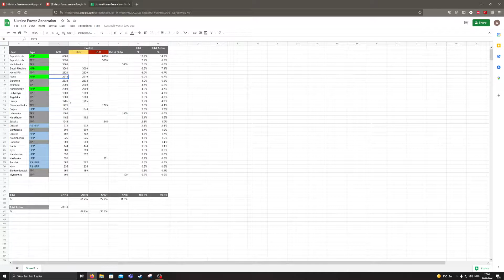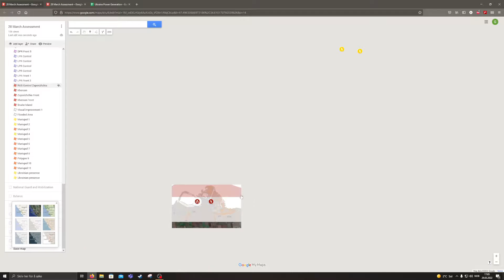Why these two Ukrainian provinces are so important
Kherson and Zaporizhzia Oblast sit on not only two military strategic crossings of the Dneipr, Ukraine's primary geographic defense line, but also production and infrastructure of great importance to Ukraine and Russia.